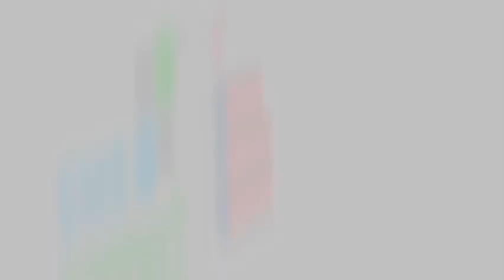Panel Discussion Start Manage Expand - Surat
Impact of GST on Businesses
CA Avinash Poddar
CA Abhishek Mittal
Moderated by Sahiba Kaur Chawla